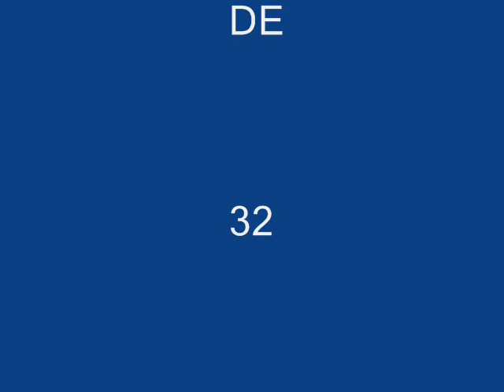ELBRAGADO100 DE VEGADEO UN CÁNTABRO HISTORIA REAL MI HIJO CARLOS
Elbragado100 de Vegadeo un Cántabro.

Después de 32 Años y Por Culpa de Mis Hermanos No Conocí a Mi  Hijo Carlos.